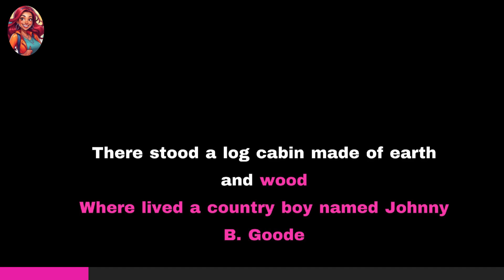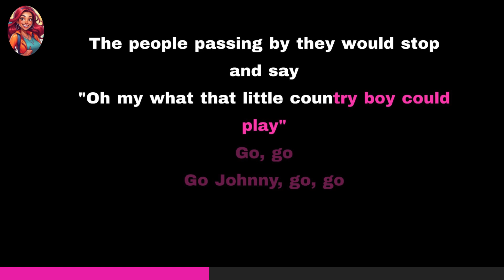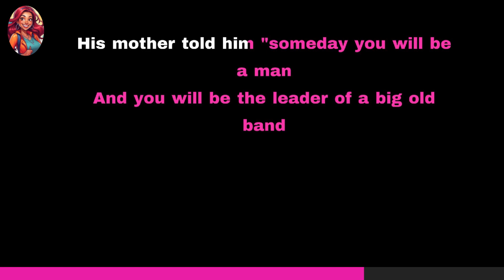Chuck Berry - Johnny B. Goode | Karaoke Version | 50s karaoke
🎤 Sing along to the legendary rock 'n' roll hit "Johnny B. Goode" by Chuck Berry in this energetic karaoke version! Known as one of the most iconic songs in rock history, this track is a must for any karaoke night. Grab the mic, channel your inner rockstar, and have a blast singing this timeless classic!

🎉 Hey there, quiz and karaoke lovers! I’m Gina, your dedicated quizmaster, and I’m so excited to have you here in my cozy corner of YouTube. This isn’t just another quiz channel – it’s a place where I share my love for trivia, guilty pleasures, and all things fun!

I’ve always been passionate about quizzes, whether organizing pub quizzes in local bars and sport canteens or grabbing the mic at my favorite karaoke spot. Now, I bring that same energy here, creating engaging and entertaining quizzes for you and share my favorite karaoke songs. Covering everything from chart-topping music to classic movies and TV shows.